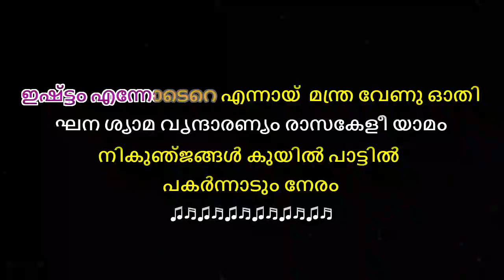ghanashyama vrindaranyam karaoke with lyrics malayalam -Ghanashyama vrindharanyam karoke with lyrics